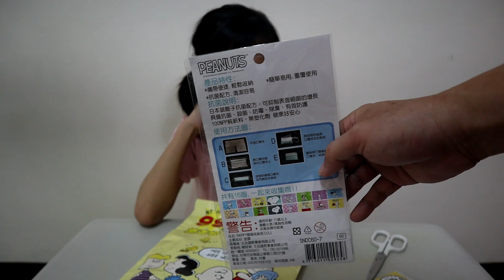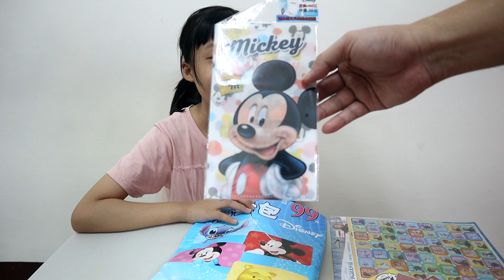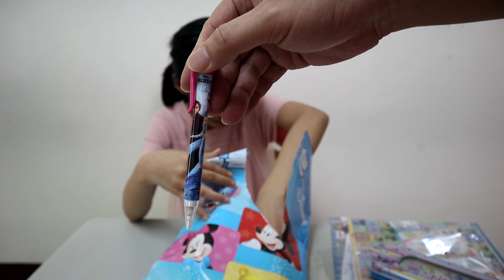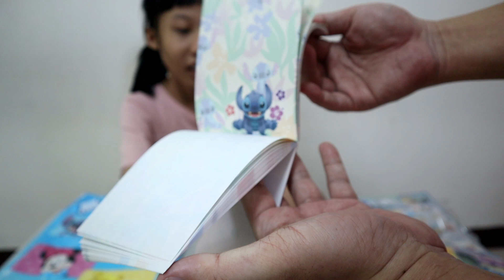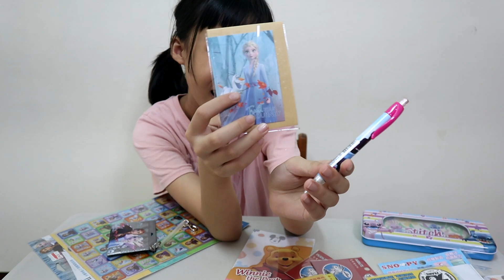99元 正版 迪士尼/史奴比 驚喜包開箱 / 9x9文具 disney peanuts 福袋 [蕾蕾TV生活日常]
[蕾蕾TV生活日常]  分享有趣的商品.
適合小孩及大人充滿娛樂的頻道